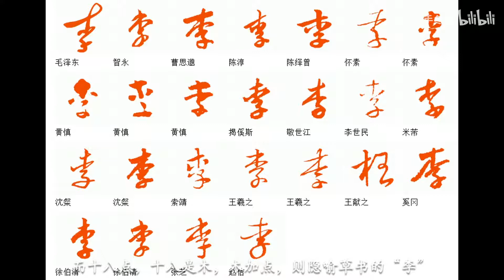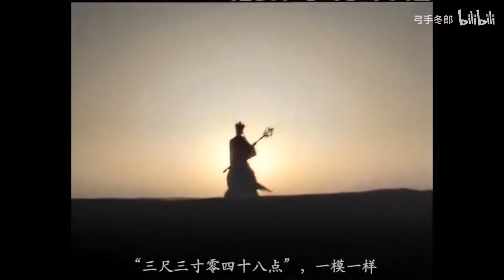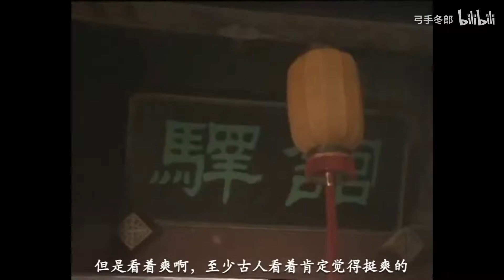详解86版《西游记》与原著的差异07：原著的“抄袭”石锤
声明：
1、本人没有任何贬低86版《西游记》的意思，只是单纯和原著做一个对比；
2、视频中所提到的《西游记》原著，如无特殊说明，特指目前认为是“吴承恩著”的明代百回本《西游记》。